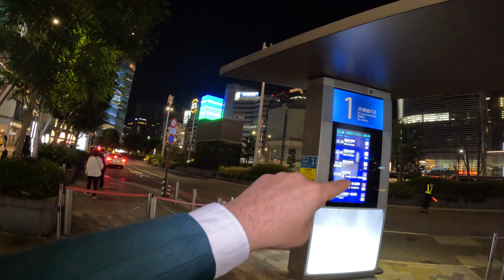Exploring Streets of Tokyo after Work Meeting - Outside Tokyo Station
Title:  Exploring Streets of Tokyo after Work Meeting - Outside Tokyo Station